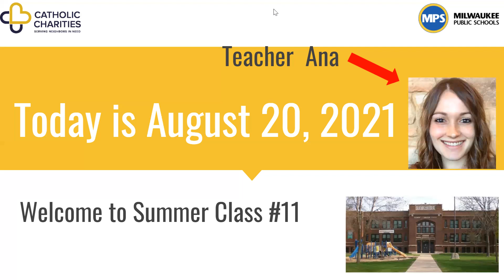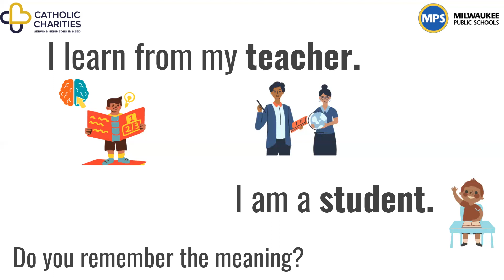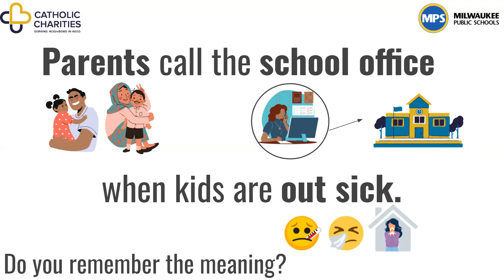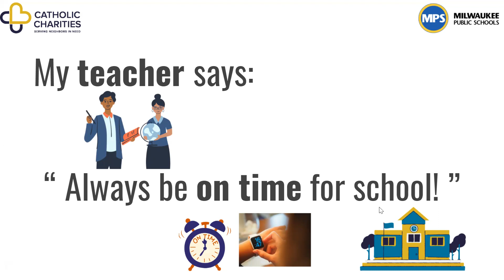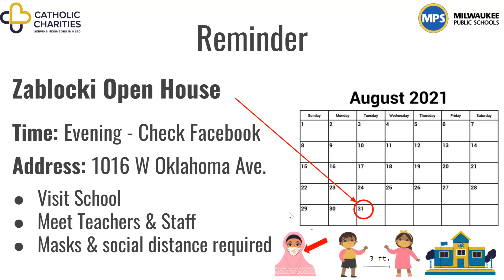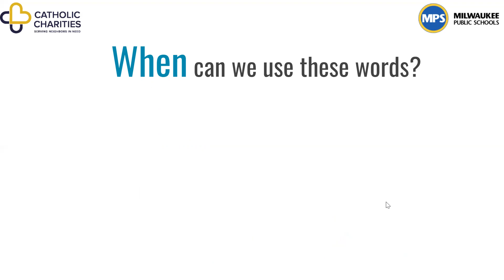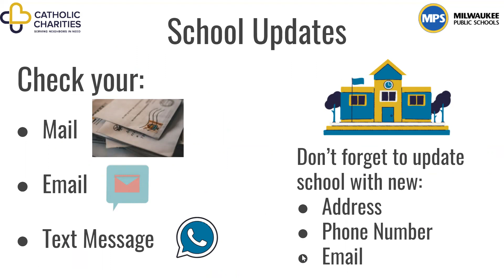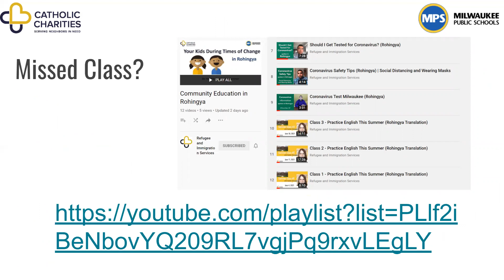Class 11 - Practice English This Summer (Rohingya Translation)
Class 11 of the video series "Practice English This Summer".  Recorded in English and Rohingya.

Thank you to the Milwaukee Public School District for providing interpretation for this video.

This video was made possible by generous support of the Wheaton Franciscan Sisters Fund.

Google Slides